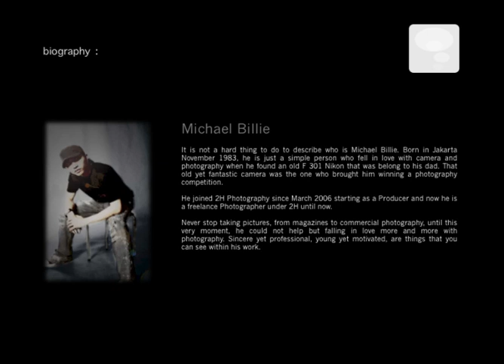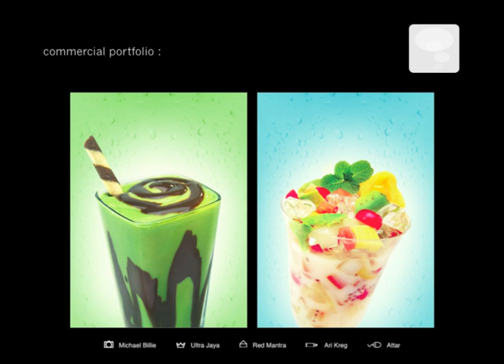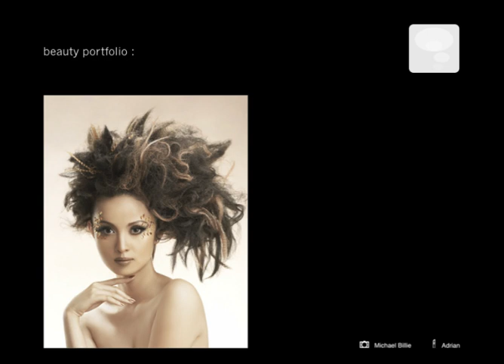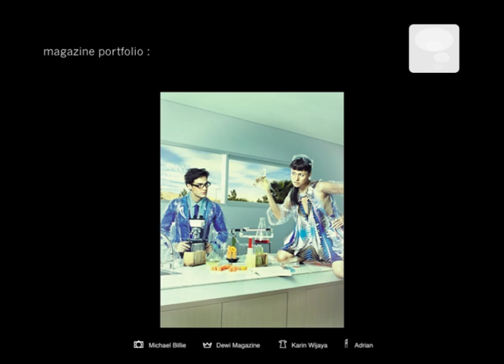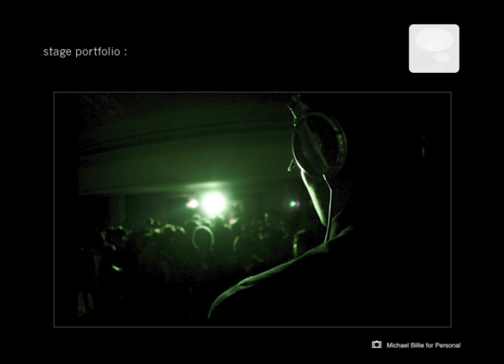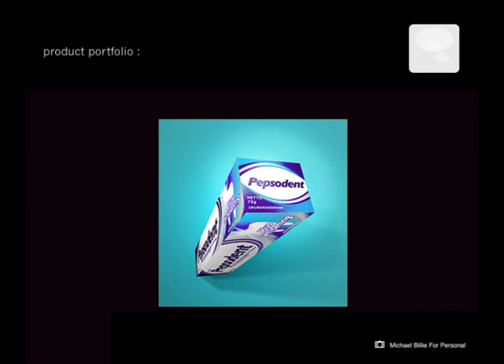michael billie's portfolio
This is my portfolio, please enjoy it.
Need ur feed back and ur comment.

Regards,
Michael Billie